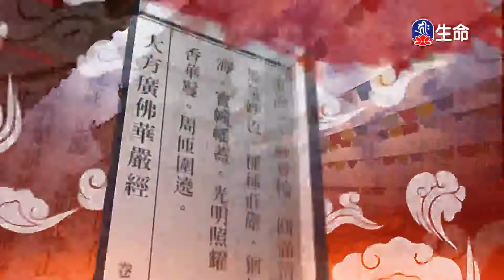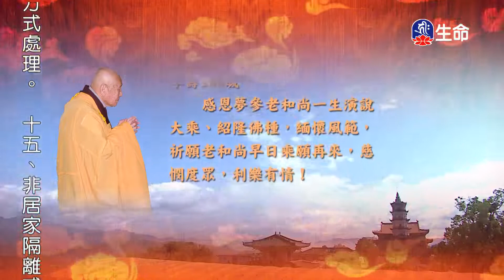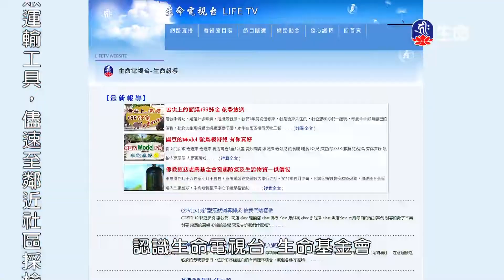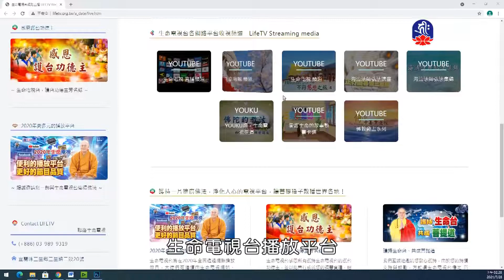華藏世界品(14)夢參老和尚_長老法語_(lifetv_20211207_13:00)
長老法語_華藏世界品(14)夢參老和尚。